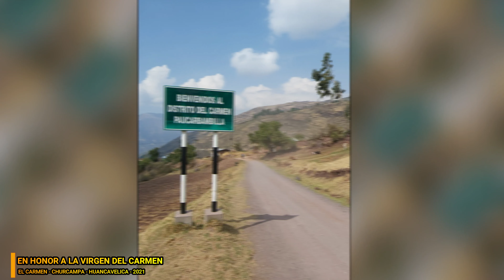Fiesta Patronal 2021🎷✅El Carmen | Churcampa | Huancavelica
En honor a la Virgen de "El Carmen", desde el distrito de El Carmen, Churcampa, Huancavelica.